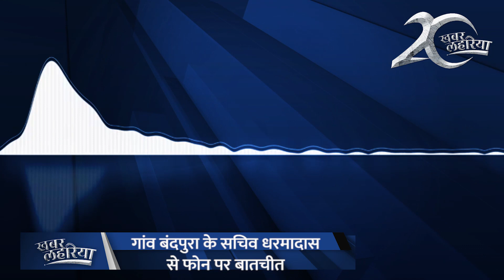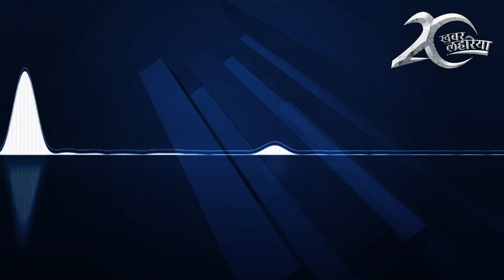ललितपुर: एक ही चाँपाकल से पूरा गाँव भरता है पानी | KhabarLahariya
जिला ललितपुर के गांव नंदवारा में रहने वाले नयी बस्ती के लोगों का आरोप है कि गाँव में एक ही हैंडपंप होने के कारण उन्हें पानी के लिए काफी दिक्कतों का सामना करना पड़ता है। गांव की लगभग 500 की आबादी है। सबको पानी के लिए लम्बी लाइन में खड़ा होना पड़ता है जिसकी वजह से कभी-कभी उनकी आपस में लड़ाई भी हो जाती है।

चाहें कितना भी ज़रूरी काम क्यों न हो, पानी के लिए लाइन तो लगाना ही पड़ता है। कभी-कभी तो पूरा दिन चला जाता है लेकिन पानी के लिए उनका नंबर ही नहीं आता।

ऐसा इसलिए होता है क्योंकि कुछ लोग 10 बाल्टी लेकर आते है और उनको पानी भरने में काफी समय लगता है। इस वजह से बाकी लोगों का समय भी बर्बाद होता हैं। वहीं इस हैंडपंप से ही लोग जानवरों के पीने के लिए भी पानी भरते हैं।

गाँव के लोगों ने बताया कि गांव में जल जीवन मिशन के तहत पाइप-लाइन तो लगा दी गई है लेकिन अभी तक सप्लाई का पानी चालू नहीं किया गया है।

खबर लहरिया को बन्दपुरा गांव के सचिव धरमदास ने बताया कि पहले वह बस्ती जाकर वहां का निरीक्षण करेंगे। उसके बाद वह सप्लाई का पानी चालू करवाएंगे।